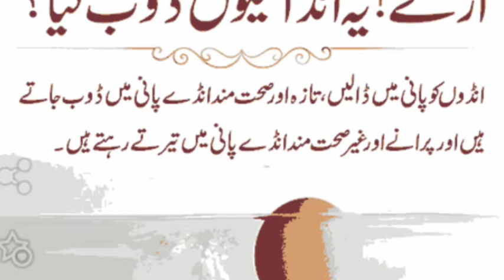gande aur acche ando ki pahchan | dirty And how to identify good eggs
gande aur acche ando ki pahchan |
dirty And how to identify good eggs